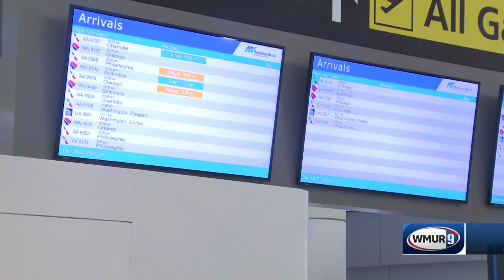Travel agents seeing significant increase in travelers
More people have begun to travel again, but some of the major airlines are facing staffing shortages and have canceled flights.